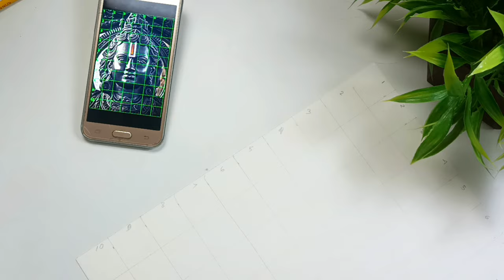Ram Lala Ki Murti Ayodhya - Drawing Tutorial | Jay Shree Ram 🙏 Ram lalla drawing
Ram Lala Ki Murti Ayodhya - Drawing Tutorial | Jay Shree Ram 🙏 Ram lalla ki drawing

Draw with me - Ram Lala Ki Murti Ayodhya - Drawing Tutorial | Jay Shree 🙏 Ram lalla ki drawing

Cover Tropic:-

Very easy Sketch In hindi
Drawing tutorial
Very easy Step By step Outline drawing tutorial Portrait drawing
tutorial For beginners Grid method
drawing Ram
Drawing Shree Ram
Drawing Shree Ram with hauman
Drawing Hanuman
Drawing Ram
Drawing easy Ram
Ram Navami Hanuman Jayenti
drawing Ram Navami Drawing
Ram mandir
Ram Hanuman ji drawing
Lord hanuman drawing
Hanuman drawing
Hanuman
Hanuman Ji
making ram mandir
drawing Ram mandir drawing
Ram mandir Ayodhya Anime
drawing Free hand drawing Tutorial

ram lala drawing
ram lala ki drawing
ramlala drawing
ramlala sketch
how to draw ram lala
drawing of ram lala
ramlala ki drawing
how to draw ramlala
ayodhya ram lala drawing
nikku vlog
ram lala drawing easy
ram lala ka drawing
ram mandir ki drawing bataiye
very very easy ram drawing
animal song
arijit singh new song
ayodhya ayodhya video
ayodhya pahunche love kush
ayodhya ram mandir
beagle dog
cartoon
cartoon cartoon
chapati ka pizza
chhota sa thought
cloth pouch making at home
country
crazy xyz
cricket video
dhol bajao mere ghar ram aaye hain song
dukh bhari gazal
ghar banane wala de do
gulabi sharara
gulshan
hanuman drawing
hanuman spotted in ram mandir
har har mahadev short video
horror story
hot web series
how to write jai shri ram in styles
jay siyaram song
joshi sourabh joshi
kamdhenu cow ram mandir
lio ki video
manchu mounika
mandir wahi banayenge
marwadi dj geet
mere ghar ram aaye hain bajao
milkshake
mitu tanish vlog
monster video
moti hira
multi do
patakhe wale
pinky pinky
prashant rajput
ram aaenge to angana jaungi deep jala ke...
ram anime drawing
ram drawing with grid
ram lala easy drawing
ram lalla drawing
ram mandir ka aasan sa drawing
ram mandir ka udghatan
ram siya ki drawing
ramlala ayodhya drawing
ram lalla sketch
rangoli kaise banaen
sad sort
samsung flip z
short video
shorts
shri ram lala drawing
shri shankaracharya ji maharaj
sidhu muse wala
skyrocket
taarak mehta ka ooltah chashma
triggered insaan
triggered insaan marriage
wishes